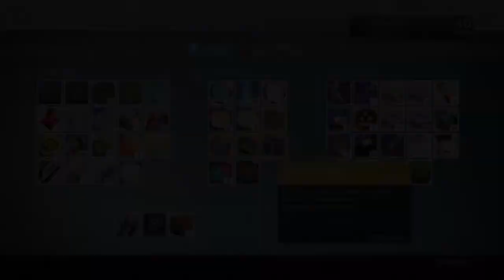Destiny "Crota's End - Crota Challenge" Clutch Save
Clutch at 4:20
Hey hows it going everyone, in this video we are doing the crota challenge, and i get a very clutch save to keep us going! Also here is the link to my new Livestream channel so i dont overcrowd this channel with livestreams